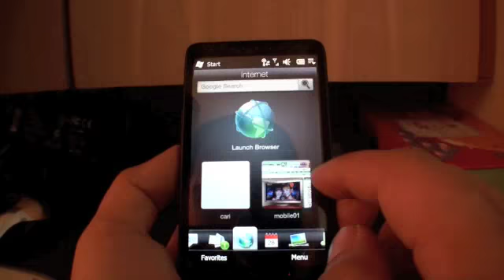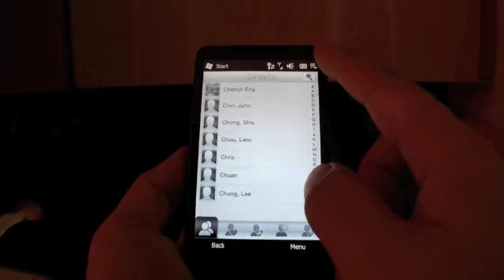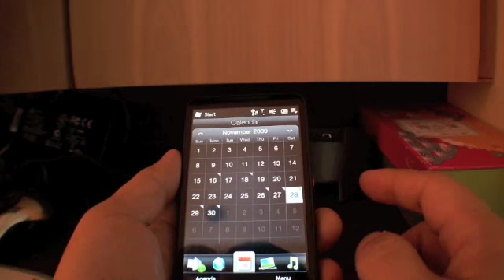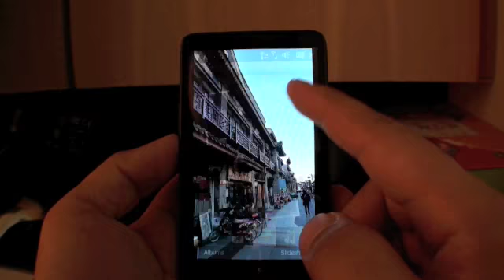HTC HD2 Review